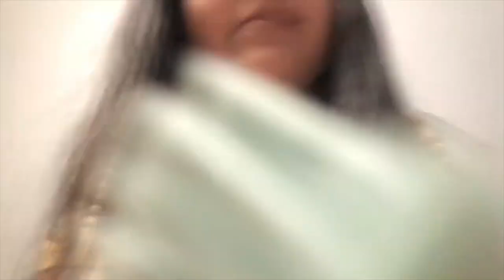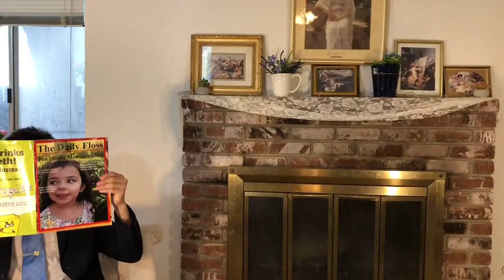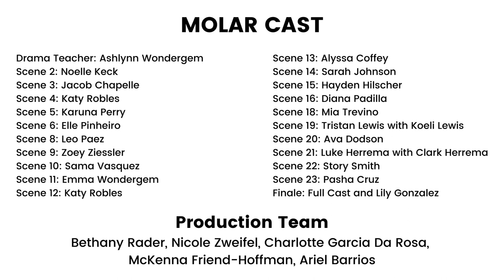THE SHOW MUST GO ONLINE! - Molar Cast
THE SHOW MUST GO ONLINE!
A Virtual Children’s Musical

INCISOR CAST
Drama Teacher: Ashlynn Wondergem
Scene 2: Olivia Maggs
Scene 3: Jacob Chapelle
Scene 4: Katy Robles
Scene 5: Karuna Perry
Scene 6: Elle Pinheiro
Scene 8: Leo Paez
Scene 9: Zoey Ziessler
Scene 10: Emmalise Robles
Scene 11: Emma Wondergem
Scene 12: Lily Gonzalez
Scene 13: Alyssa Coffey
Scene 14: Sarah Johnson
Scene 15: Hayden Hilscher
Scene 16: Diana Padilla
Scene 18: Mia Trevino
Scene 19: Tristan Lewis with Koeli Lewis
Scene 20: Lola Sullivan
Scene 21: Joseph Williams with Matthew Williams
Scene 22: Story Smith
Scene 23: Pasha Cruz
Finale: Full Cast